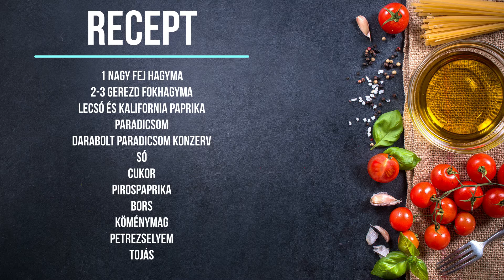Retro konyha - shakshuka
Recept a videóban.